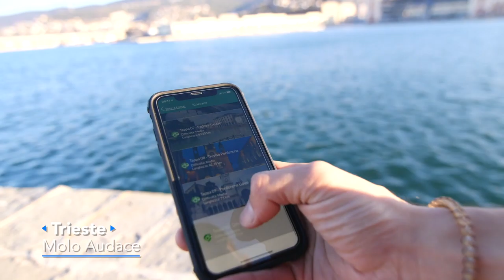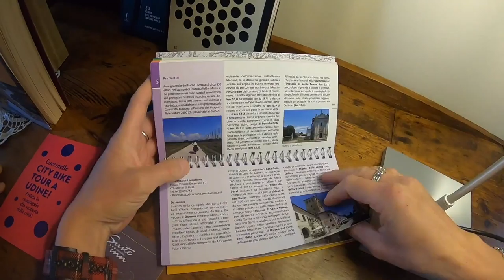NATURALMENTE VIAGGIANDO - DA UDINE A TRIESTE CON LA BICI DA GRAVEL